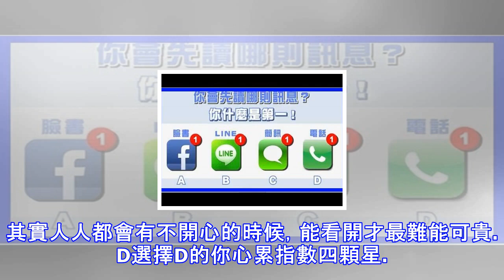【測驗】在很累的時候你會選哪個抱枕來抱？測測看你到底有多累！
在非常累的時候你會選擇哪個抱枕休息？測你到底有多累問題：憑感覺選擇一個抱枕ABCD測試結果A選擇A的你心累指數五顆星。可能是因為經歷了太多，你承受了太多東西,你目前屬於重度心累患者，這種壓力時刻伴你左右，你付出很多，但結果並不理想，這種沉重的感覺讓你有點迷茫，對許多事物都失去了興趣。你需要拋開一些東西，好好放鬆心情。B選擇B的你心累指數兩顆星。你偶爾有點煩心的事情，整體上你還是以積極地態度麵對生活，不喜爭搶的個性使你自己的幸福感提升不少，讓你很容易從簡單輕鬆地事物中得到滿足。偶爾不開心其實很正常，只要適當調節一下就好。C選擇C的你心累指數三顆星。中度心...